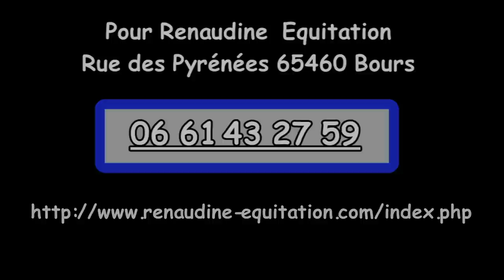Découverte du poney à Renaudine équitation Bours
Le centre équestre Renaudine équitation de Bours a accueilli 45 petits du centre de loisirs Daudet Pasteur de Tarbes ! super journée